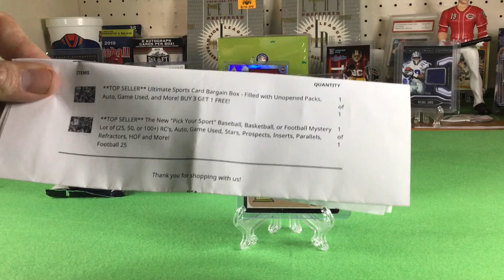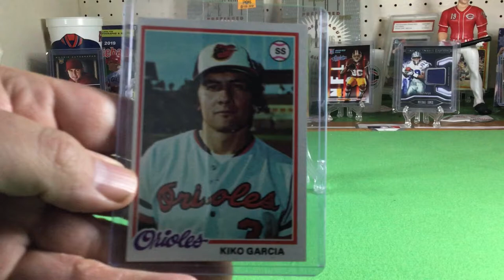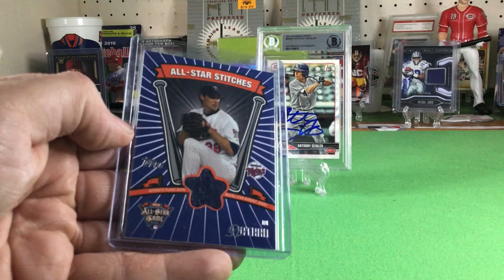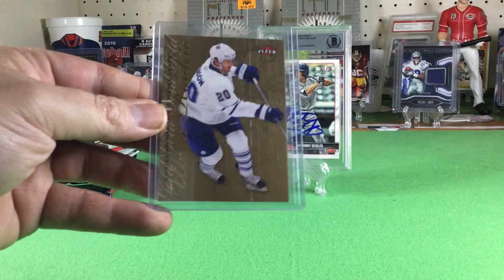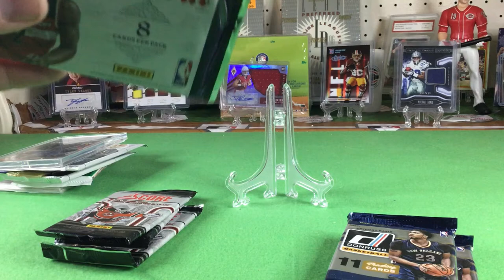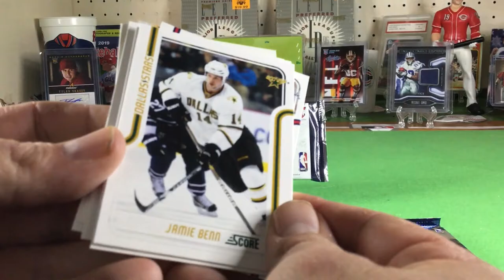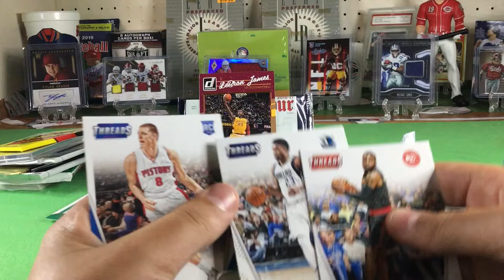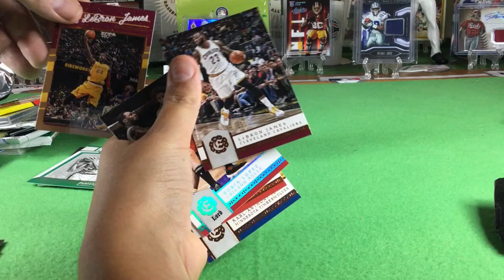RSA multi-sport mystery pack , Relics , Autographs and an epic Pack War!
RSA Ultimate sports combo pack ; just checked the site and none of these are currently available - let us know in the chat how you think we did! Aside from the Bent 71 card...glad it wasn’t a great card.